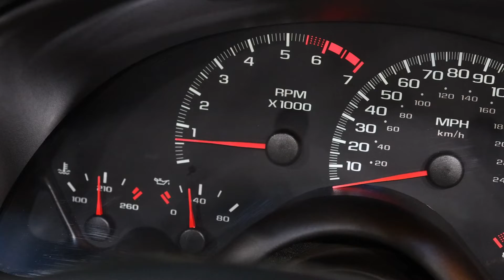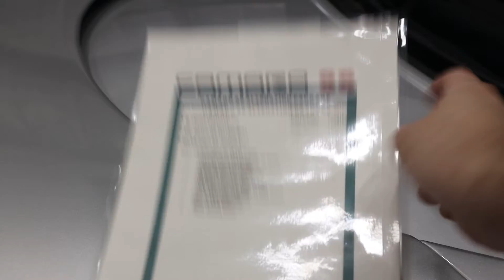2002 Chevrolet Camaro Z28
2002 Chevrolet Camaro Z28

Condition: Pre-owned
Mileage: 2,699
Exterior color: Sebring Silver Metallic
Interior color: Ebony
Car details
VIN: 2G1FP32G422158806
Trim: Z28
Fuel Type: Gasoline Fuel
Body Type: 2D Convertible
MPG: 18 city / 25 hwy
Transmission: 4-Speed Automatic w/OD
Drivetrain: RWD
Engine: Gas V8 5.7L/346